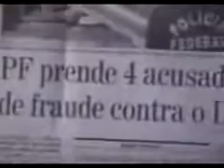Acervo Alborghetti #047 - 17 Maio 2006 - Marcola bundeiro, rebelião em SJP, DJ morto, etc.